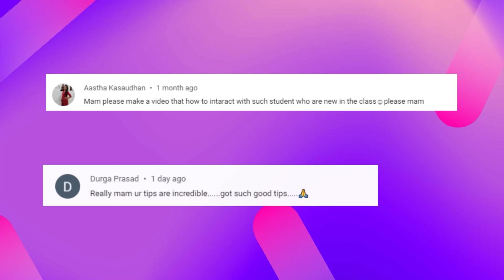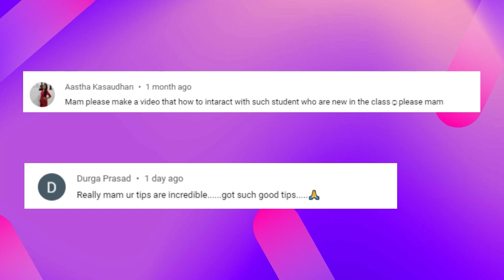How to introduce new admission in online class ?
While the schools are online, it may be challenging for a student to change school and equally challenging for a teacher to introduce a new admission students to online class. Here I give you crisp ideas for how you can manage new admissions while the school is online or how you can introduce new admission in online class.